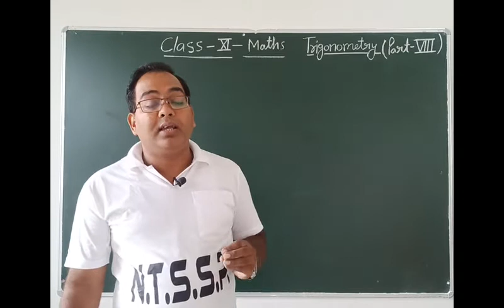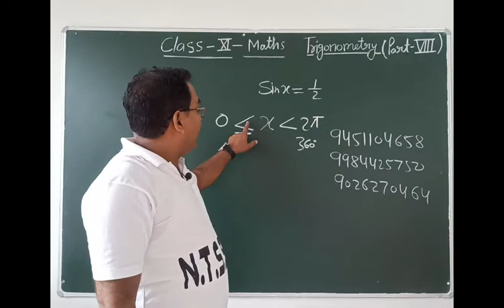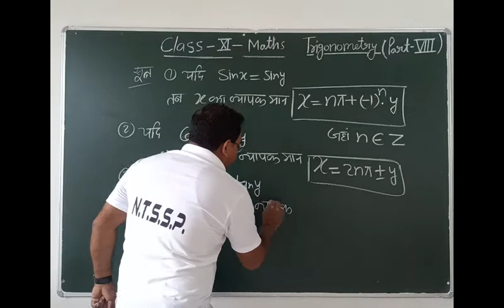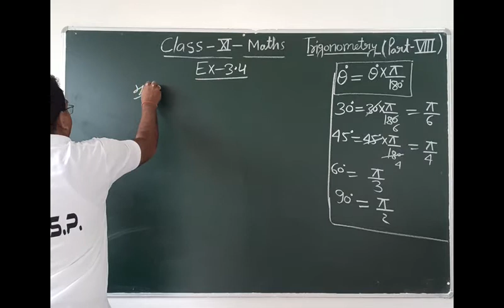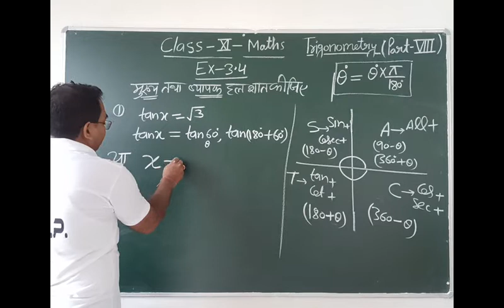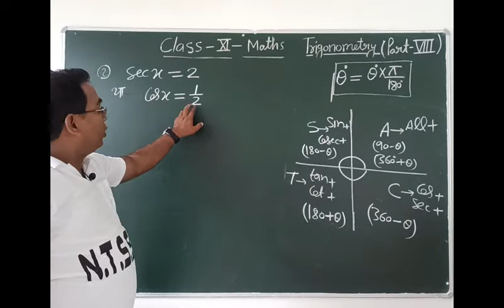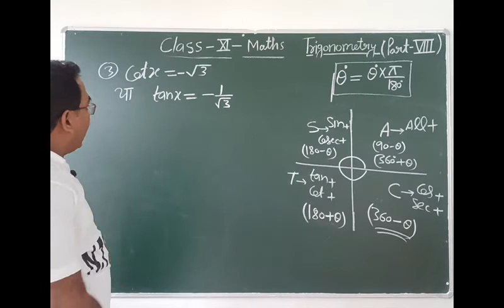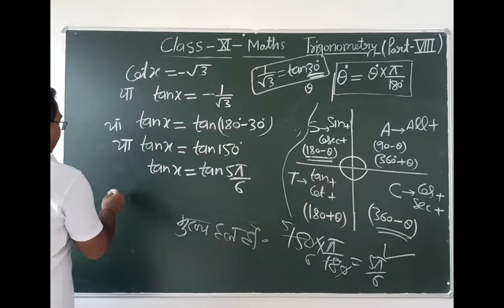U.P board | Class XI | Math | Part VIII - Trigonometry